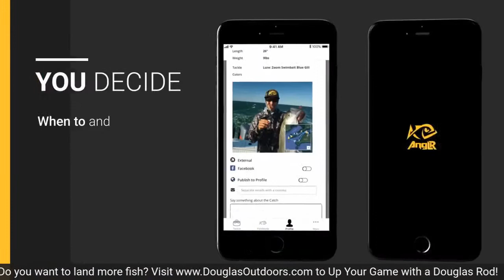LUKE PALMER | Fishing Your Strengths & Bassmaster Elite Series Pro | Bass Fishing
In today's podcast, we have on Bassmaster Elite Series Pro, Luke Palmer! We talk about his roots, his life outside fishing and his strengths as an angler!

Are you looking to get yourself into the most efficient and highest rated fishing kayak? Check out Hobie Kayaks at:

Anchor, Spotify, Apple, & More: Serious Angler